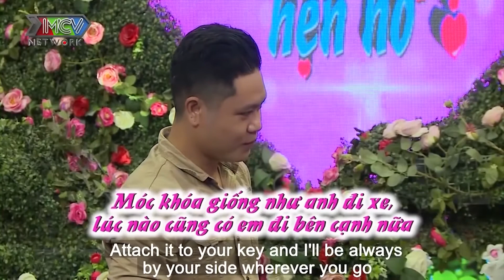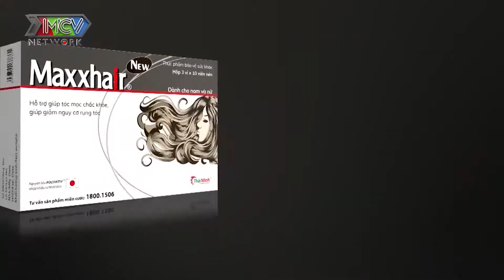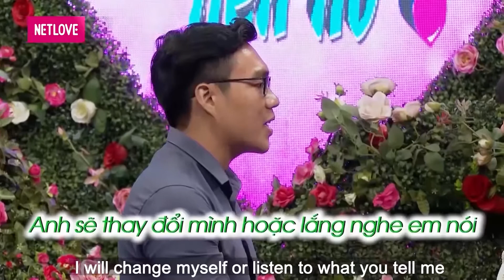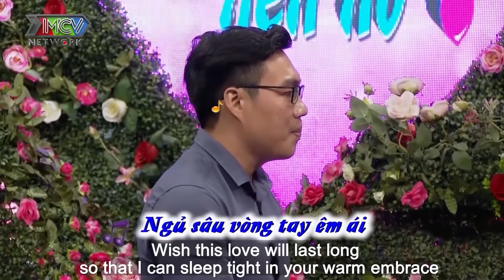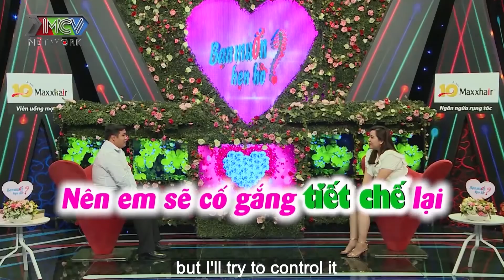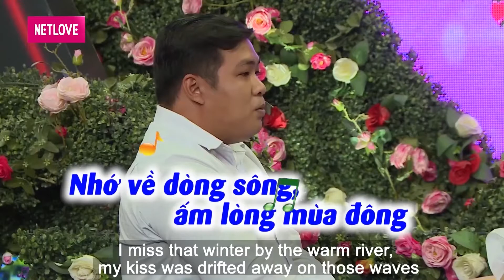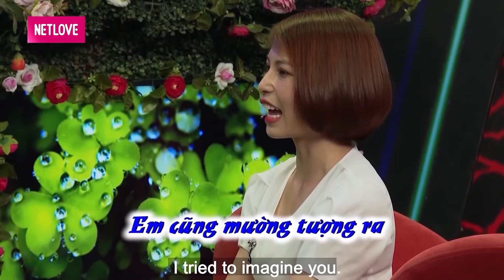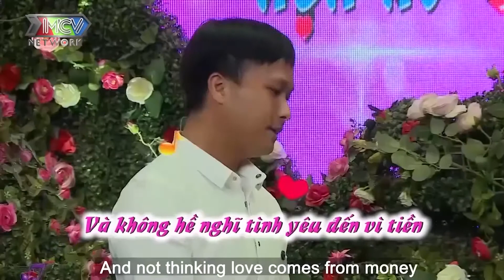Cặp đôi ĐỘC LẠ khiến MC Hồng Vân phải thốt lên "THÀ LÀ BỎ ĐI HẾT TA LÀM LẠI TỪ ĐẦU"